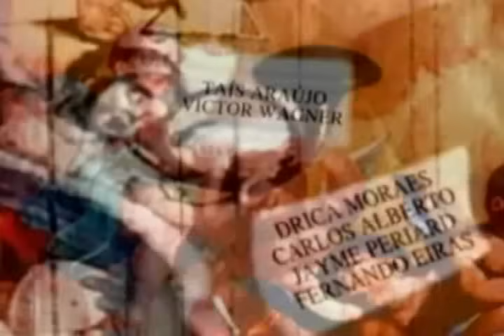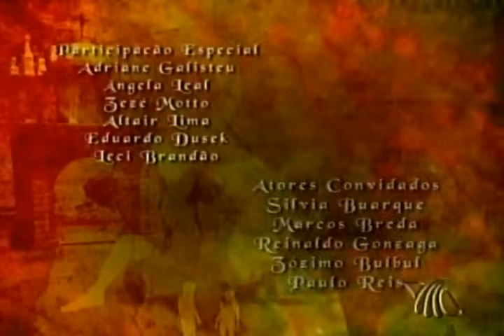Xica da Silva - Capitulo 170 (ultimos 7 capitulos)